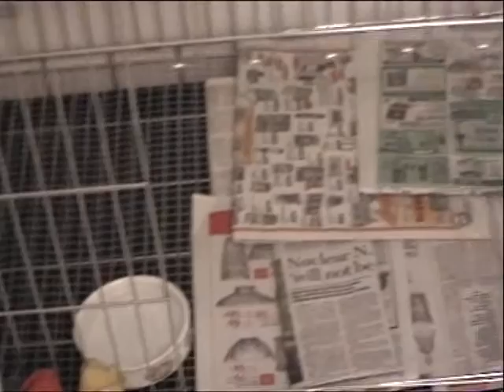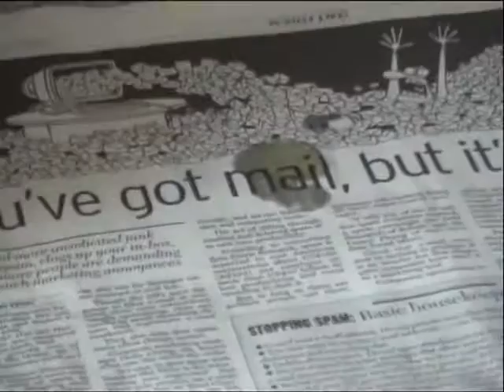2003 My Pet Baby before 1 year old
Chihuahua